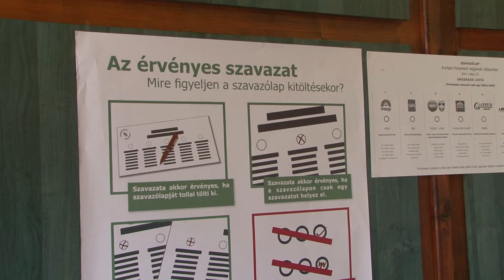Szabó Zsolt EP-választás